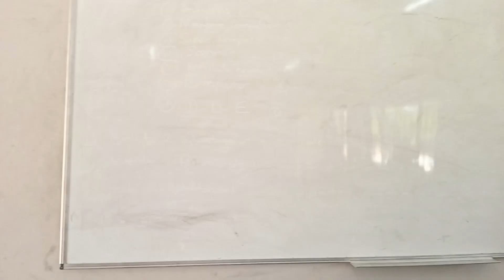Basketry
Manners Msongelwa, History with Muso, MUSO, Zimbabwean History